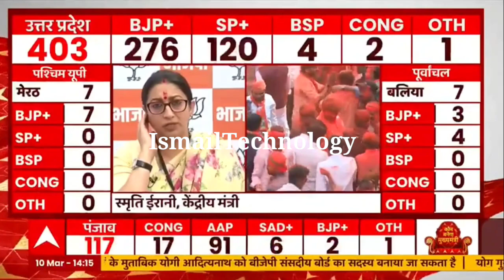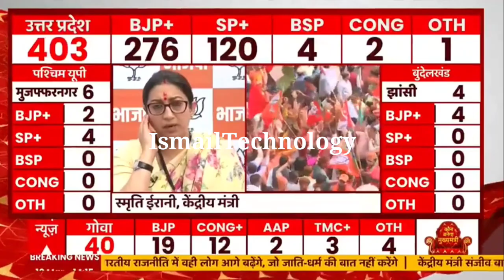Election Results 2022/Assamese News Today/Today Election Results Live Update.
Today Election Results 2022